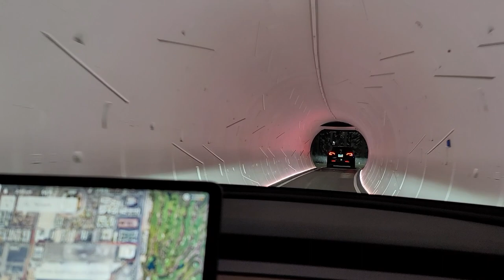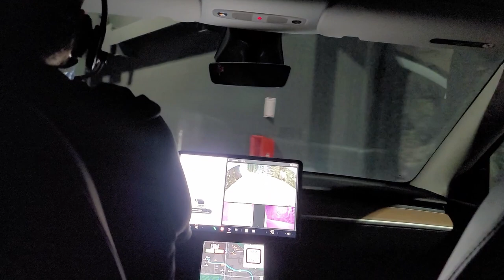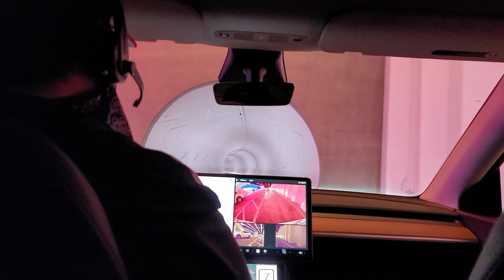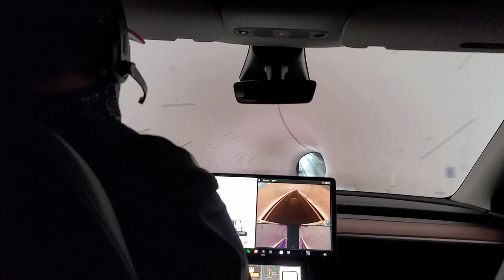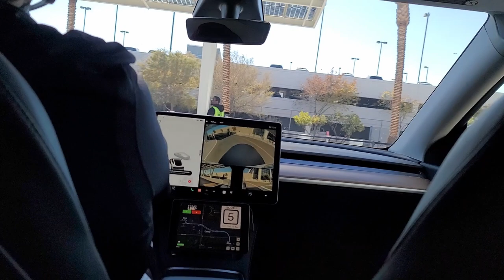LVCC Loop Drivers Talk Safety, The Boring Company and Tesla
Three different LVCC Loop drivers talk about safety protocols and the safety strategies the Boring Company has for dealing with accidents or tragedies in the LVCC Loop. This video also shows loop drivers shuttling 2022 CES attendees along the route with no traffic and no wait times.